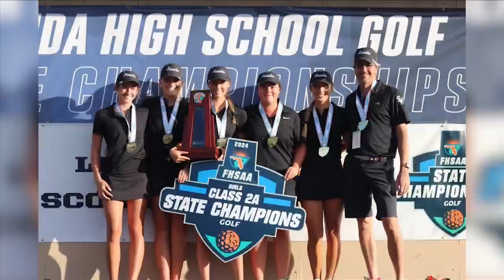South Walton brings home program's first state title